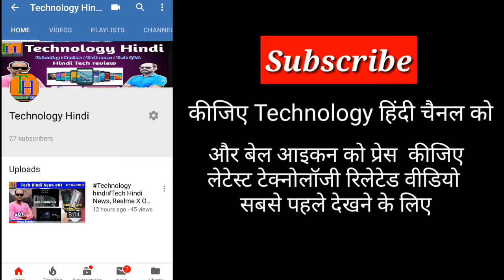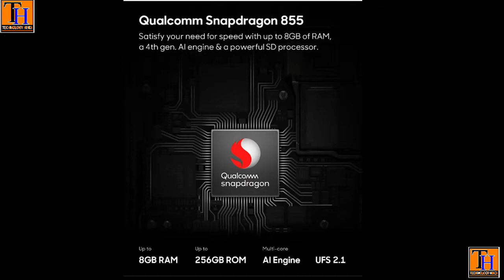Technilogy Hindi, first look, Best Camera Phone Oppo Reno, full specification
नमस्कार दोस्तों,
हमारी आज की वीडियो ओप्पो रेनू मोबाइल को लेकर। इस फोन की फुल स्पेसिफिकेशन बताया गया है इस वीडियो में। यह फोन आपके लिए वैल्यू फॉर मनी होगा या नहीं होगा इसके बारे में भी बताया गया है। वीडियो पूरा देखो तो आपको समझ में आ जाएगा यह फोन कैसा है। वीडियो पूरा देखने के लिए धन्यवाद

Your quarries –